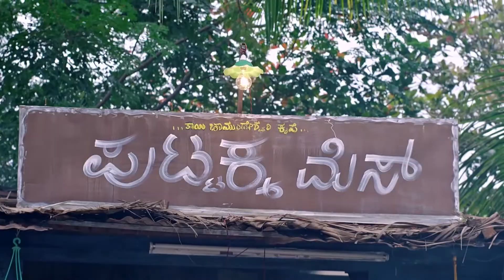Puttakkana Makkalu | Ep - 174 | Webisode | Aug 02 2022 | Zee Kannada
Kannada Serial Puttakkana Makkalu Description:
Abandoned by her father, Sneha vows to become an IAS officer and restore her mother Puttakka's prideClick Here to Subscribe Channel Amidst her struggles, she falls in love with Kanti, the son of Bangaramma and a local goonClick Here to Subscribe Channel